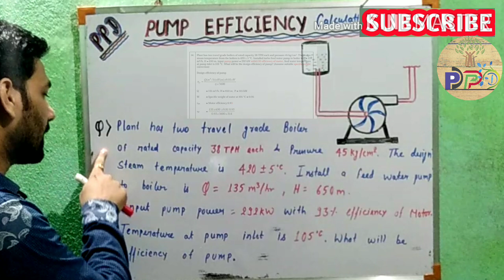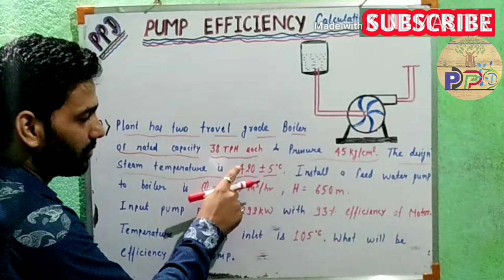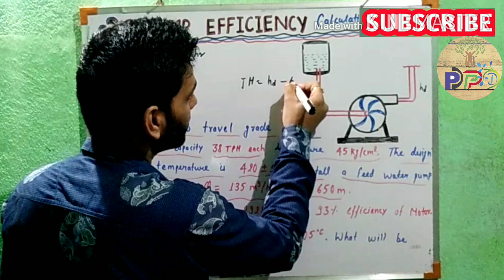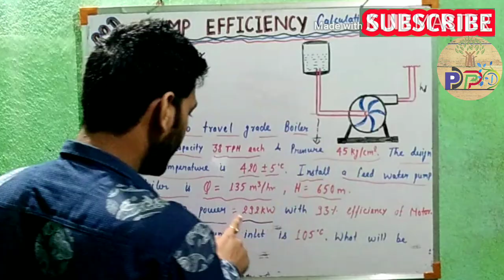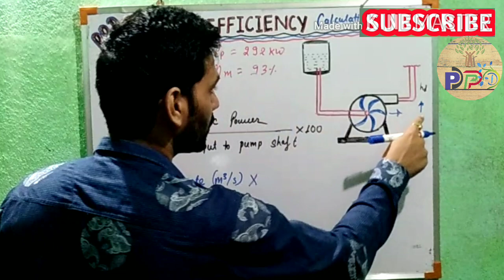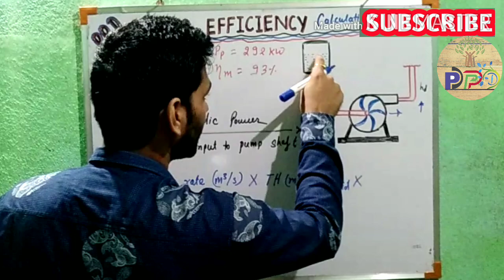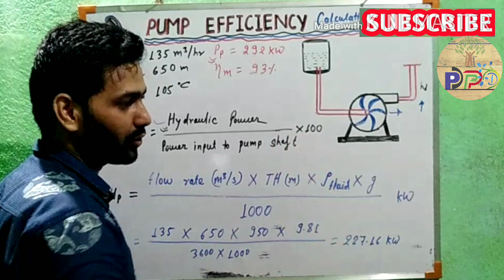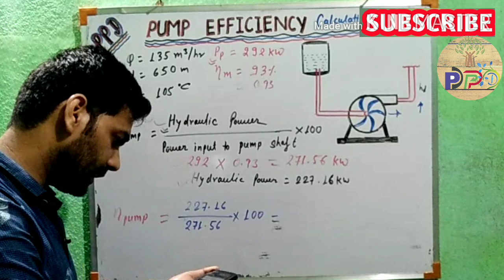Boiler Feed Pump [BFP] Efficiency Calculation || Efficiency Calculation of Centrifugal PUMP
Hello friends,